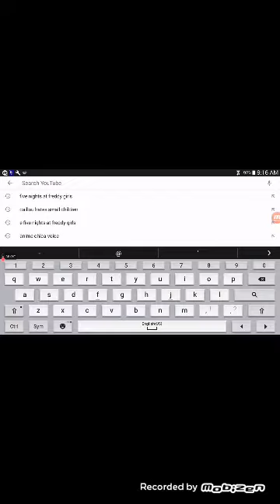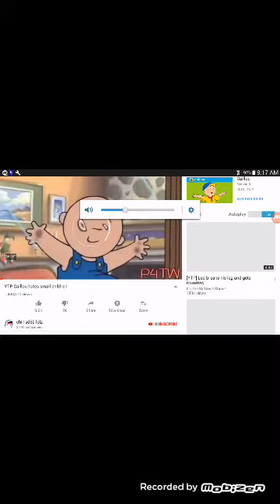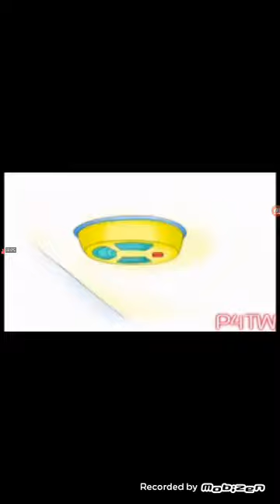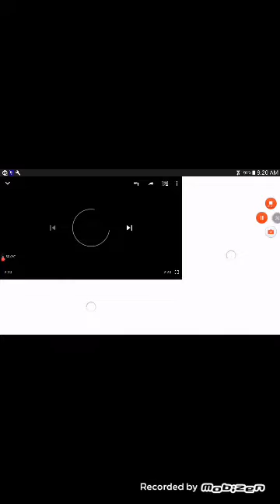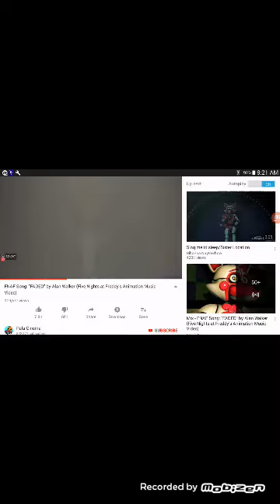Holy shit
You Will find this video funny and sad